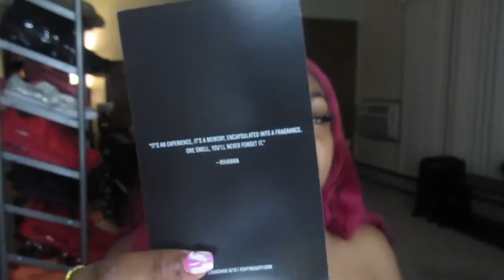UNBOXING FENTY FRAGRANCE 🤤🥰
I AM BLOWN AWAYYYY!!